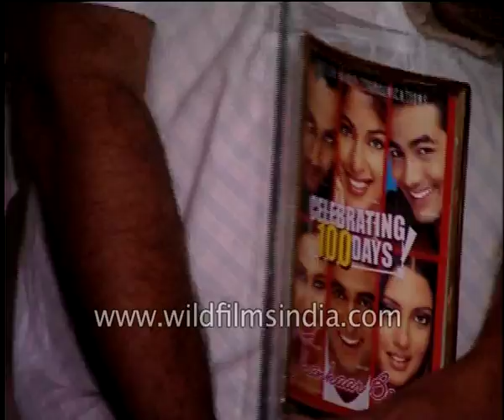Cast and crew of Jhankaar Beats pop a champagne at the success party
Cast and crew of Jhankaar Beats pop a bottle of champagne at the success party.

Two copywriter brothers and their apprentice compete in a music contest.

Source: IMDB